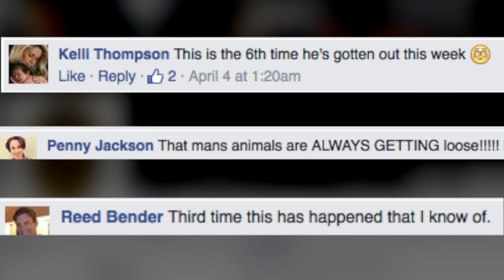Police Pursue Escaped Bison in Chase Caught on Video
The Round Rock Police Department posted a video to Facebook showing a patrol car keeping pace as it chases an escaped North American Buffalo.  Jen Markham (@jenmarkham) has the story.